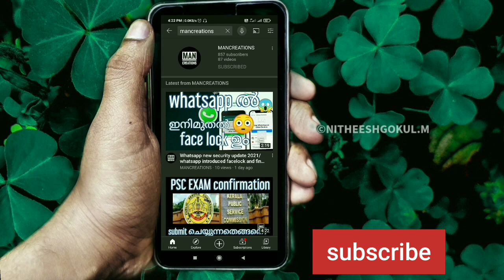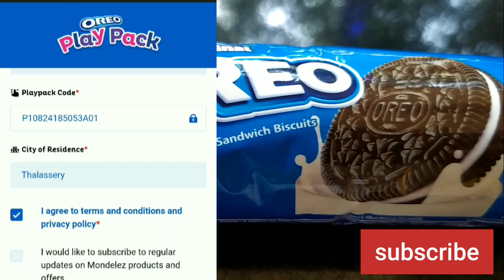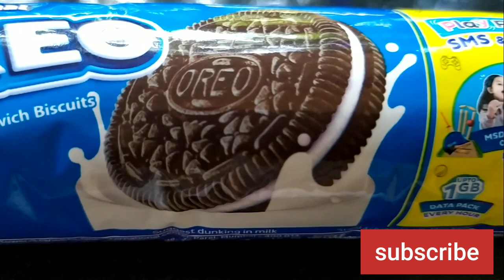Oreo play pack sms and win contest/win smartphone/win MSDhoni signed cricket kits/malayalam/cadbury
Cadbury oreo is a brand of buiscuit manufactured by cadbury .In this video we are discussing Cadbury Oreo play pack sms and win contest 2021.
in this video we are dealing with
how to apply for cadbury Oreo play pack offer ?
how to register in cadbury Oreo play pack offer?